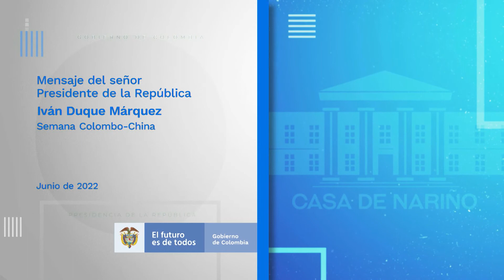5 Iván Duque Márquez - Presidente de la República de Colombia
Semana Colombo China 2022 Planeación y Desarrollo Urbano Ciudades de Hoy para la Gente del Mañana